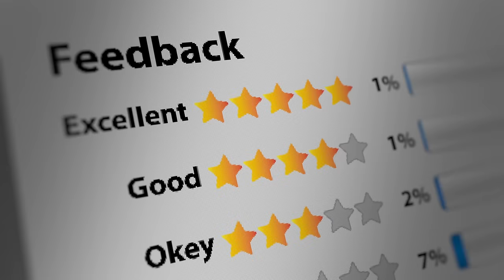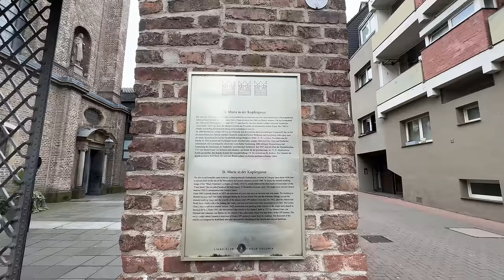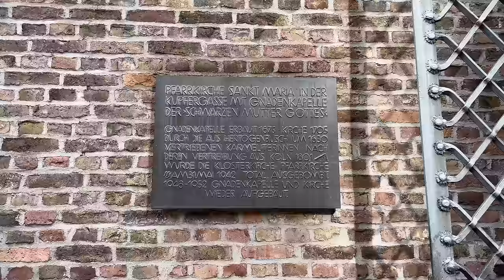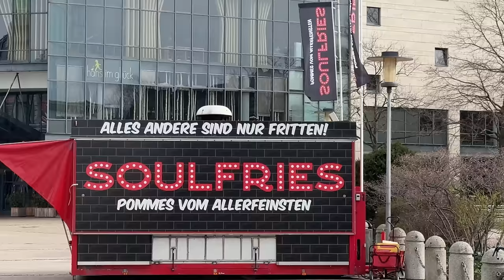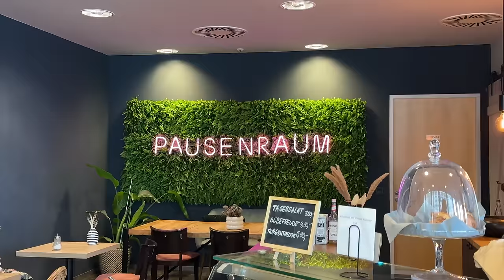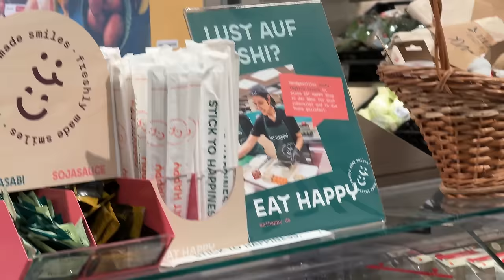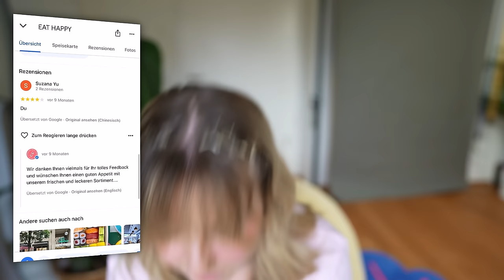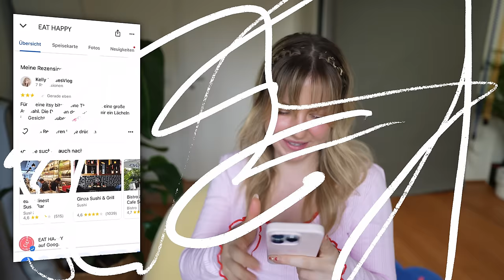Ich besuche 0 Sterne Hotels, Restaurants & Attraktionen (und schreibe die 1. Bewertung...)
Schrecken dich 0 Sterne ab? Ich besuche Hotels, Restaurants & Attraktionen ohne Bewertung und schreibe die 1. Bewertung!

werbung | 👖 Hol’ dir die DetoxDenim von Armedangels hier:
Gift-Code gültig bis 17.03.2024: KELLY15